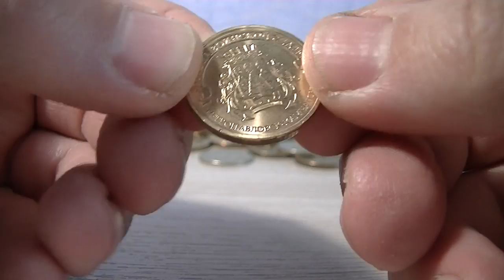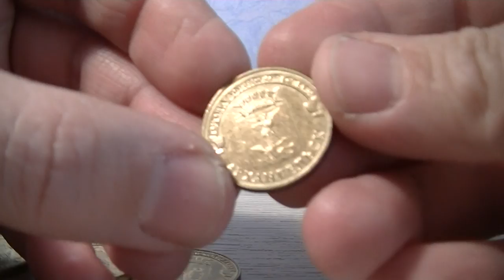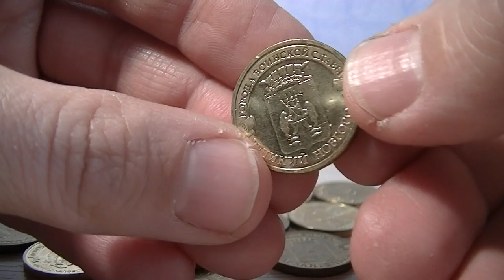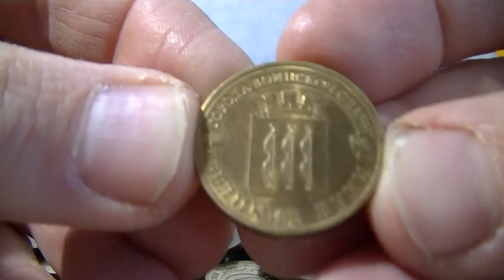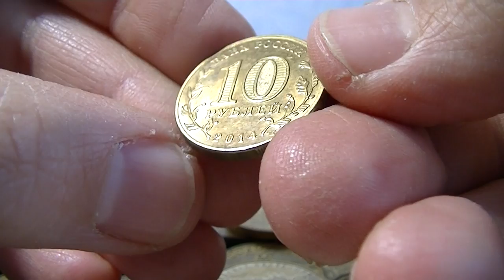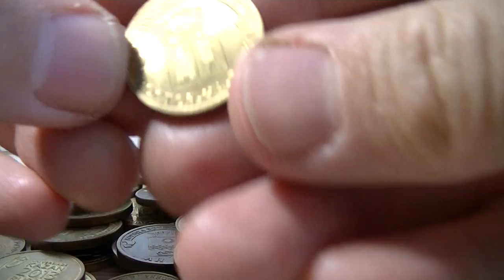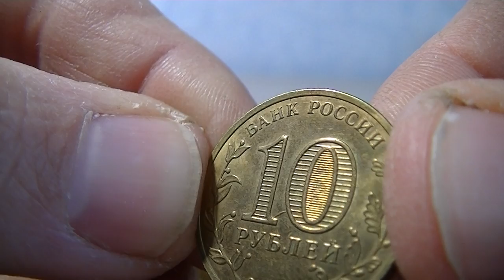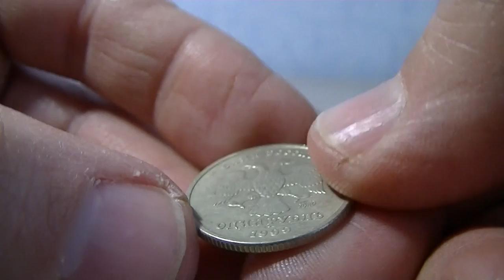обзор юбилейные 10 рублей.города воинской славы,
обзор юбилейные 10 рублей.из моей коллекции.